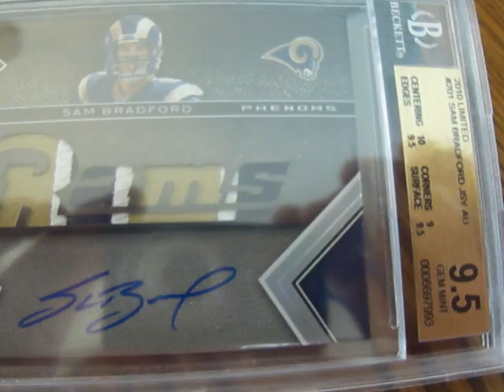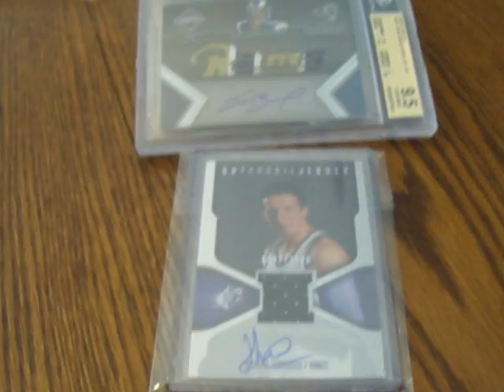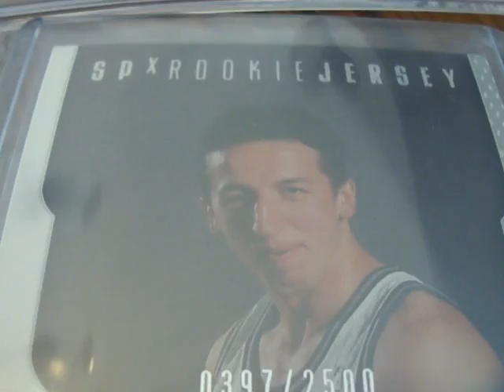Sam Bradford Mail day!!!! SUPER PATCH NASTINESS!!!!!!!!!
I got this beauty in the mail today and I am stoked to say the least!!!